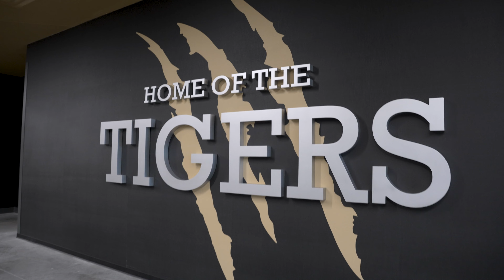2024 Athletic Leadership Conference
@BATIGERSPORTS recently held their 2024 Athletic Leadership Conference! The top student leaders in each sport at Broken Arrow High School got together to learn essential skills from Ignite2Unite's Jason Jedamski. These dedicated student-athletes are well-prepared to take the lead now and in the future!